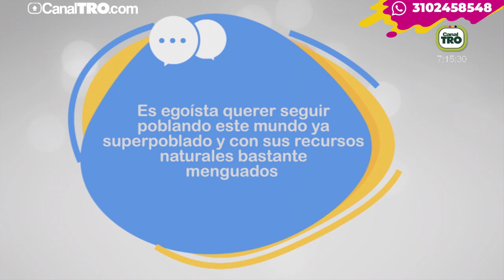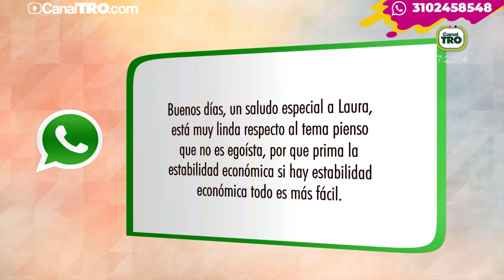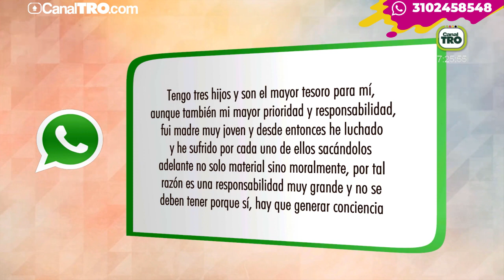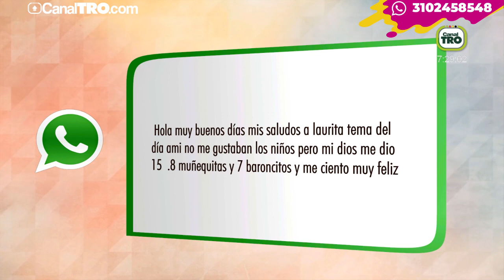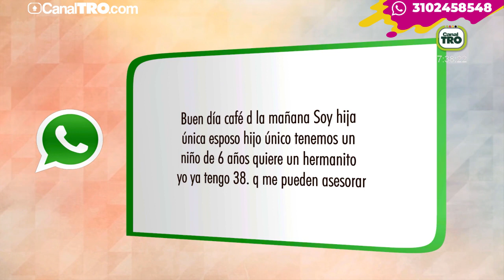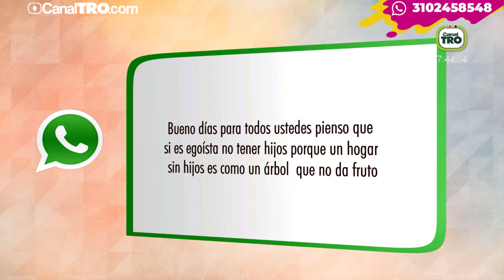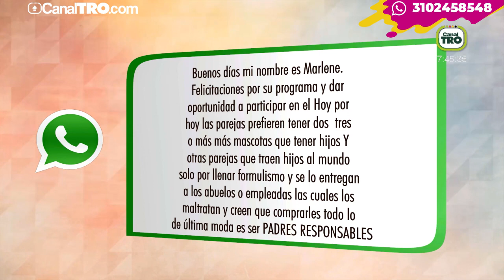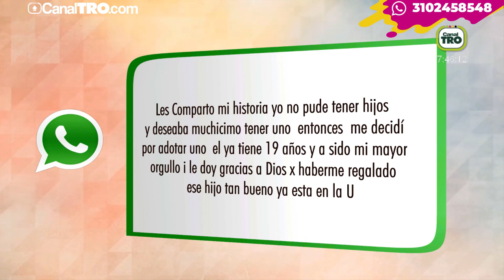No querer tener hijos es una decisión ¿realista o egoísta?